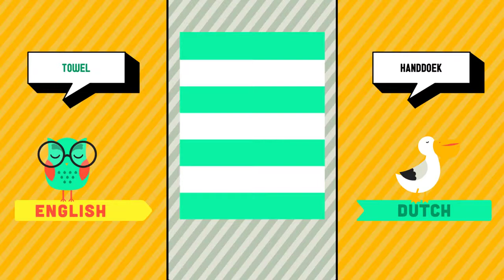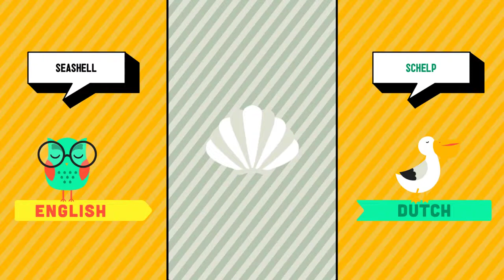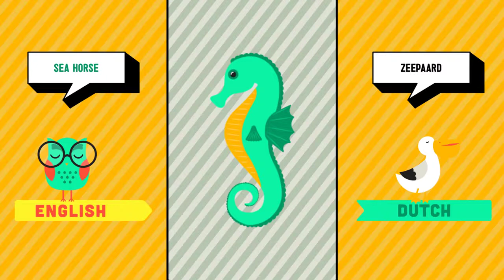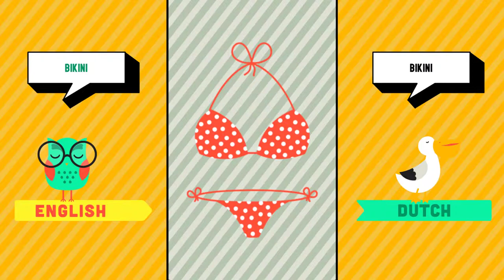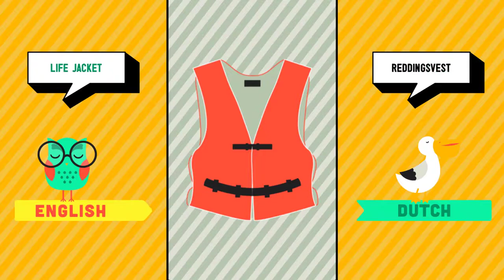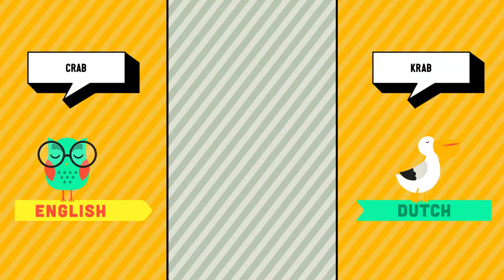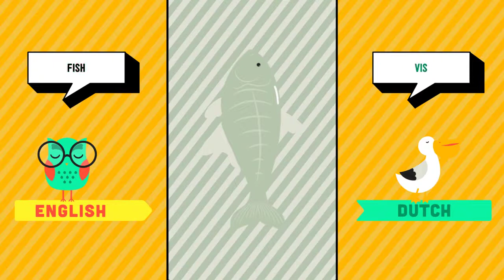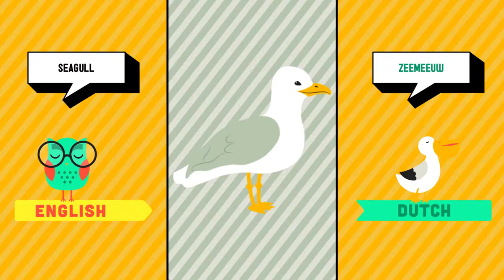English ➜ Dutch - Beach